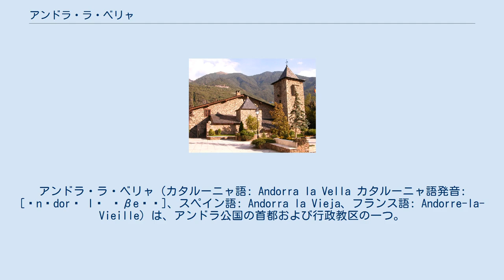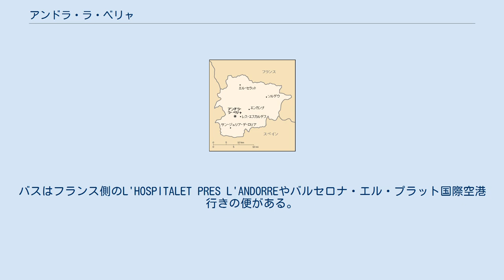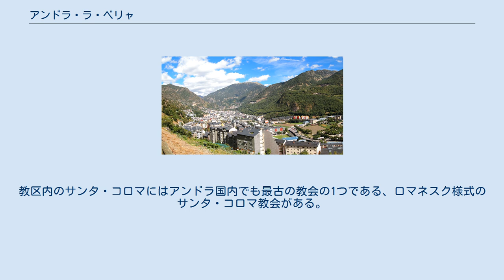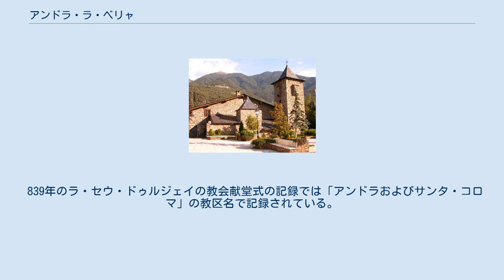アンドラ・ラ・ベリャ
アンドラ・ラ・ベリャ（カタルーニャ語: Andorra la Vella カタルーニャ語発音: [ənˈdorə lə ˈβeʎə]、スペイン語: Andorra la Vieja、フランス語: Andorre-la-Vieille）は、アンドラ公国の首都および行政教区の一つ。
アンドラの南西部に位置し、地名はカタルーニャ語で「古いアンドラ」を意味する。
 新石器時代から人が住んでいた跡がある。
アンドラは、イベリア半島のムーア人との緩衝地帯として8世紀にカール大帝によって設置されたスペイン辺境領の一つになる。
1287年以来のフランスおよびカタルーニャのウルヘル司教の共同統治の時代から、アンドラ・ラ・ベリャはアンドラの中心都市として機能していた。
共同大公の制度のため、アンドラは独自性を保ち続けた。
20世紀、アンドラ・ラ・ベリャは忘れられた地域であった。
1993年、アンドラは初の憲法を制定、ウルヘル司教とフランス大統領を共同元首とする議会制民主主義を敷き、正式に独立国家となり、アンドラ・ラ・ベリャはその首都となる。
2010年の冬季オリンピック開催都市に立候補するも、最終選考に残らなかった。
 フランスとスペインの国境地帯に聳えるピレネー山脈に位置するアンドラ公国の南西部にある。
標高は1,409m。
ヨーロッパの首都としては最高地点である。
ケッペンの気候区分では温帯に属するが、スキーリゾートとしても名高い。
 人口が少なく山地ということもあり、首都ではあるが空港は無い。
最も近い空港は、トゥールーズ・ブラニャック国際空港、ジローナ・コスタブラバ空港、ペルピニャン・リヴサルト空港、バルセロナ・エル・プラット国際空港などで、車で3時間は要する。
鉄道の駅も無い。
バスはフランス側のL'HOSPITALET PRES L'ANDORREやバルセロナ・エル・プラット国際空港行きの便がある。
 公用語はカタルーニャ語である。
ローマ・カトリック教会の信者が大半である。
 アンドラ・ラ・ベリャは、公国の商工業の中心地である。
家具の製造やブランデーで名高い。
GDPの80%は観光業が生み出す。
アンドラ・ラ・ベリャを訪れる外国人観光客は年間1,000万人にのぼる。
タックス・ヘイヴンのために銀行業も盛んであり、多くの外国の金融機関が進出している。
EUには加盟していないが、EUと関税協定を結び、使用通貨もユーロである。
 アンドラ・ラ・ベリャ教区は、教区の1つで、最も面積が狭い一方、首都アンドラ・ラ・ベリャを擁し最も人口の多い教区である。
教区内のサンタ・コロマにはアンドラ国内でも最古の教会の1つである、ロマネスク様式のサンタ・コロマ教会がある。
 839年のラ・セウ・ドゥルジェイの教会献堂式の記録では「アンドラおよびサンタ・コロマ」の教区名で記録されている。
1978年、この教区を分割する形でアスカルダズ＝アングルダーニ教区が作られた。
 人口は2020年時点。